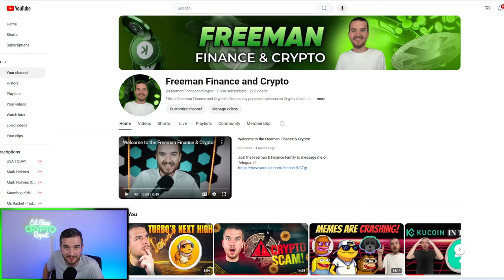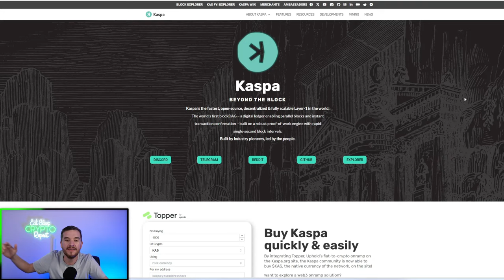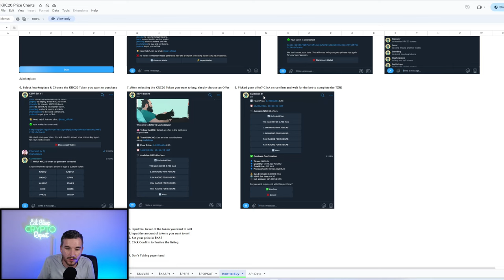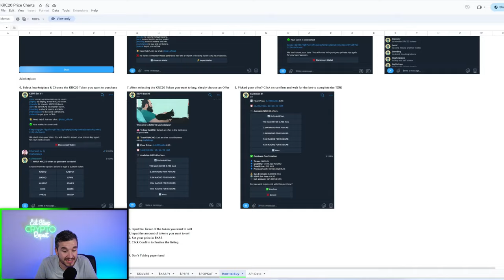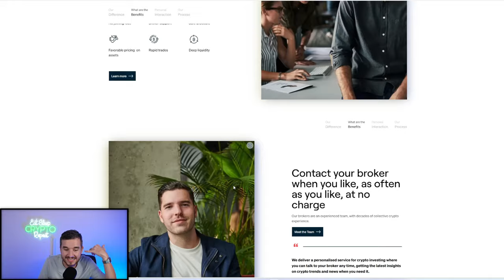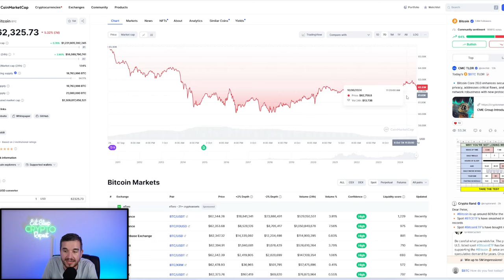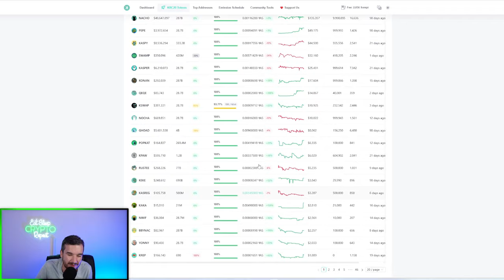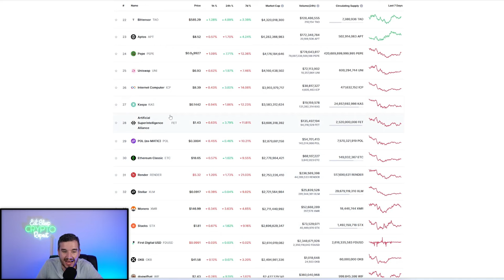Kaspa and KRC20 Meme Update (NACHO #1)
KRC20 was a successful launch on Kaspa but the price is down for KaspaKaspa is here for KRC20. Update on Ghoad, Kasper the GHOST, and NACHO the CAT KAT!

MEMES and smart contracts for KAS! We are watching the evolution of Kaspa. Just like when Ethereum had it's first layer 2. Meme coins are going to come out of Kaspa and there will be a lot of them! Here are my top 4 KRC20 projects!

Recession fears and Unemployment is up and The market is down after having a slight rally after the Federal Reserve and Jerome Powell has shifted and has began cutting interest rates as they mention at Jackson Hole 2024. While everyone awaits altcoin season, the market is looking bearish short term. Will we see another crash or will the bull market begin? Bitcoin dominance is continuing to raise but we are seeing many meme coins continue to approach new all-time highs.

Many coins been going down in the meme sector such as Turbo, Kaspa, ArcBlock ABT, doge, shiba inu, dogwifhat, bonk, based brett, miggles, popcat, dogs, and mog coin.

The projects that have been going up are mainly Floki and Tron Meme Coins such as Tron Bull, Sun Pump, and a few others.

Will the fed be able to save the economy?

The OFFICAL Brokerage of Freeman Finance and Crypto!
Follow me on X!